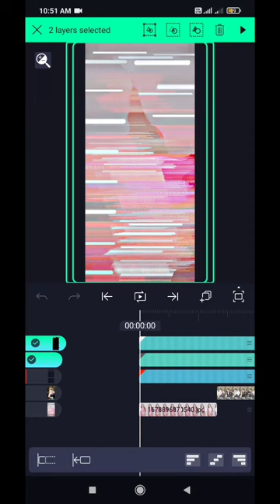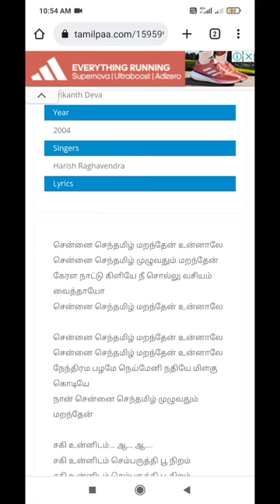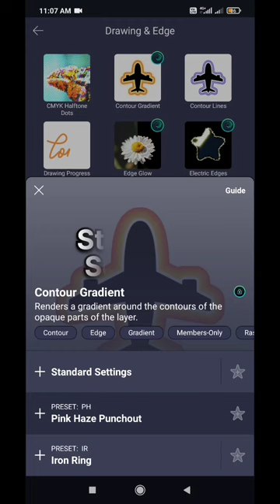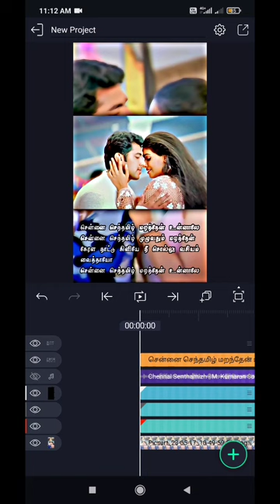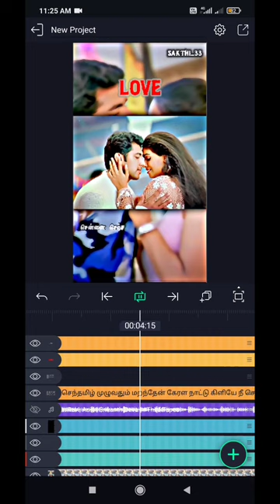Lyrics Video Editing | Alight Motion in Tamil | Sakthi_33